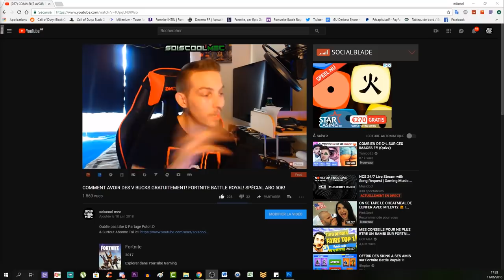COMMENT AVOIR 1 ARMES AMÉLIORER + 1 AUTO RÉA GRATUITEMENT! TUTO IX "NINE"! COD BO4 ZOMBIE!